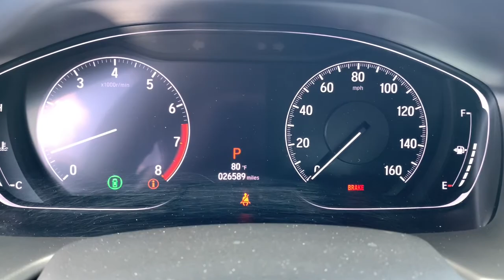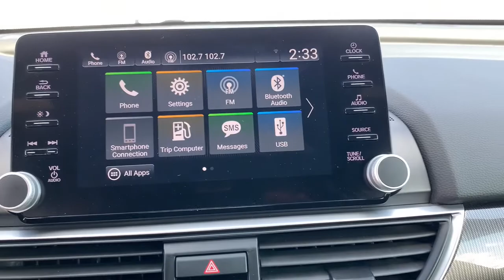2019 Honda Accord Fort Lauderdale, Pompano Beach, Coral Springs, Hollywood, Plantation, FL KA017168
San Marino Red Used 2019 Honda Accord available in Fort Lauderdale, Florida at Holman Honda. Servicing the Fort Launderdale, Pompano Beach, Coral Springs, Hollywood & Plantation, FL area.

Holman Honda
12 E Sunrise Blvd

Recent Arrival! Holman Honda of Fort Lauderdale is proud to offer this stunning-looking 2019 Honda Accord San Marino Red Sport with the following features:brbrHONDA CERTIFIED CARFAX ONE OWNER! CLEAN CARFAX BLUETOOTH HANDS FREE BACK UP CAMERA APPLE CAR PLAY ANDROID AUTO FORWARD COLLISION WARNING TWO FREE OIL CHANGES INCLUDED WITH CERTIFIED WARRANTY!! PRICE INCLUDES HONDA CERTIFIED WARRANTY Accord Sport San Marino Red Black Cloth Dual front impact airbags Front dual zone A/C Fully automatic headlights Illuminated entry Low tire pressure warning Outside temperature display Radio: 180-Watt AM/FM Audio System Remote keyless entry Security system Split folding rear seat Spoiler Traction control Wheels: 19 Machine-Finished Alloy w/Black Inserts.brbrCertified. CARFAX One-Owner. Clean CARFAX. Priced below KBB Fair Purchase Price! Odometer is 698 miles below market average!brbrAwards:br  * JD Power Automotive Performance Execution and Layout (APEAL) Study   * ALG Residual Value Awards Residual Value AwardsbrbrPrice does not include sales tax tags registration fees government fees electronic filing fee* of $149 and Pre-Delivery Service Charge* of $899. (* This charge represents costs and profits to the dealer for items such as inspecting cleaning and adjusting vehicles and preparing documents related to the sale.)